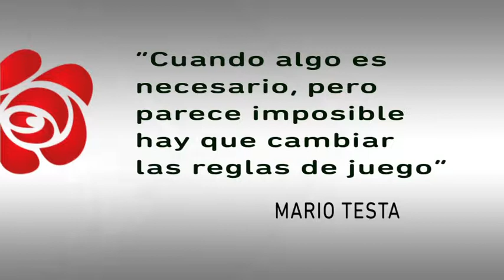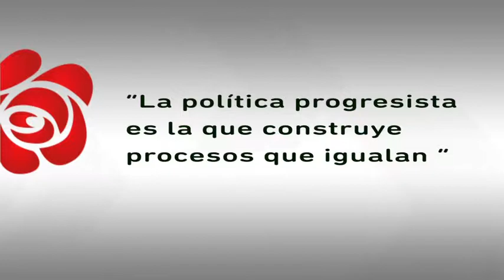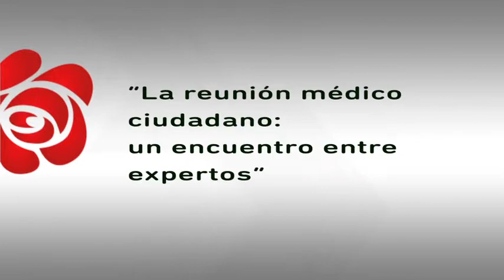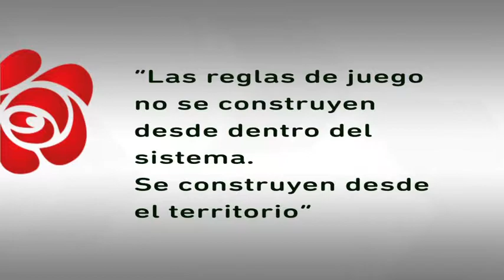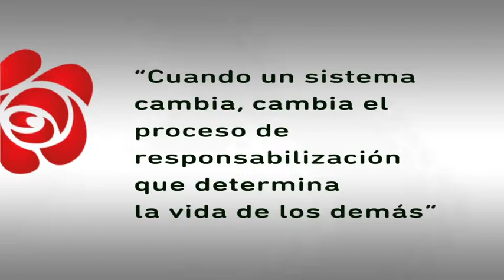Mónica Fein La salud como derecho social